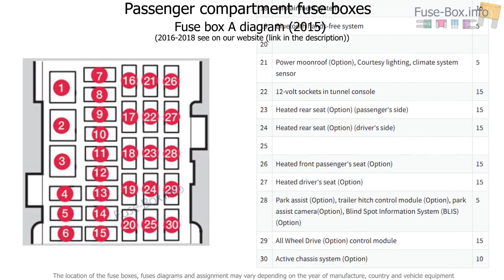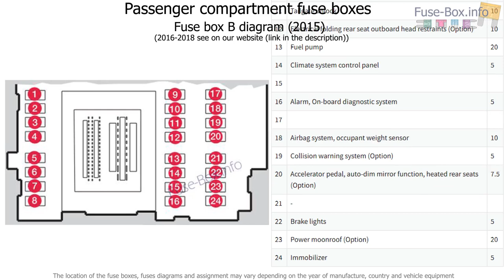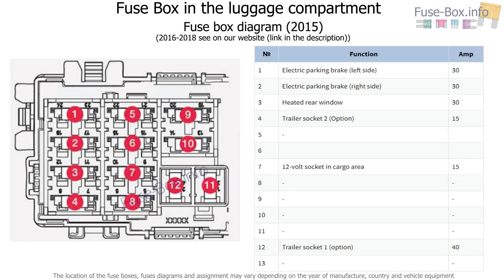Fuse box location and diagrams: Volvo V60 (2015-2018)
Fuse box diagram (location and assignment of electrical fuses and relays) for Volvo V60 (2015, 2016, 2017, 2018)